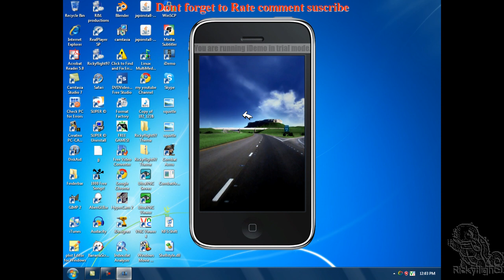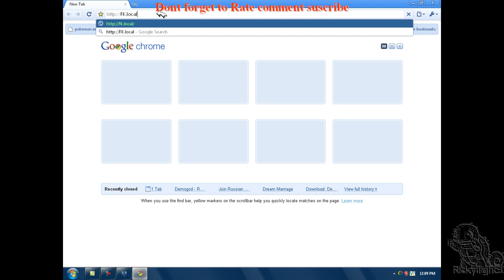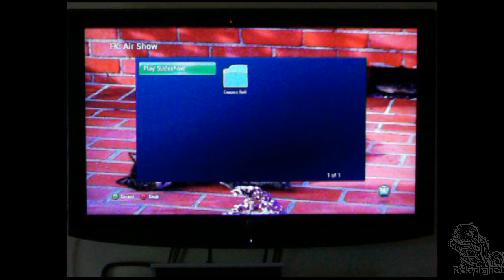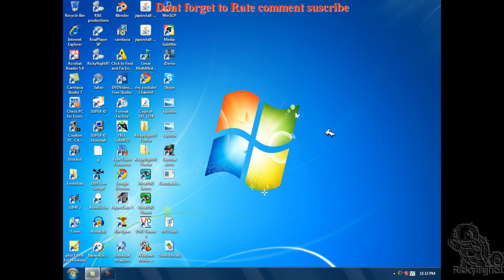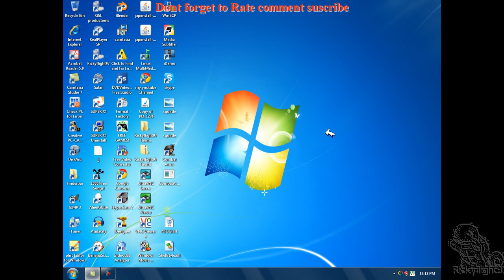How to connect your ipod touch to your xbox360 / playstation 3 / pc (Air show)